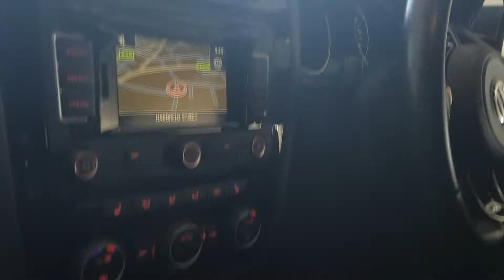VW SCIROCCO R